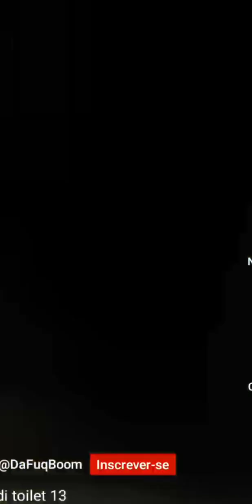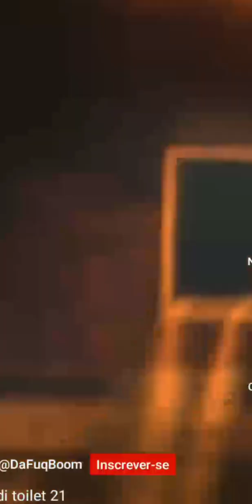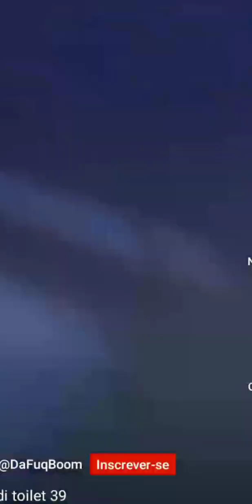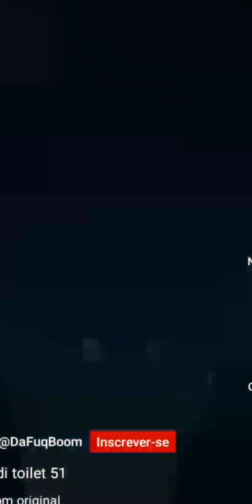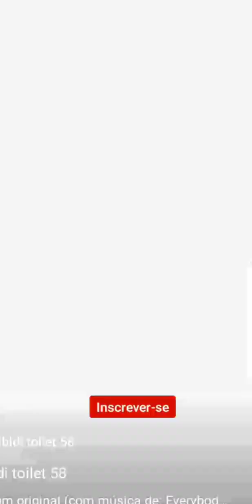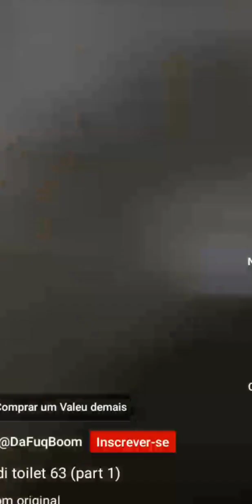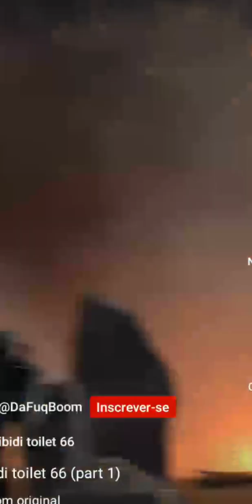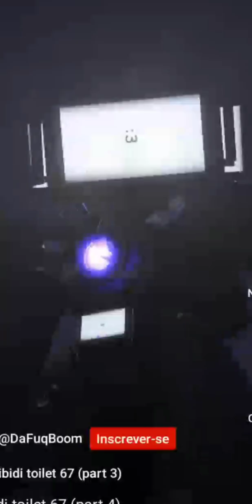skibidi toiled dublado 1-67 part 4